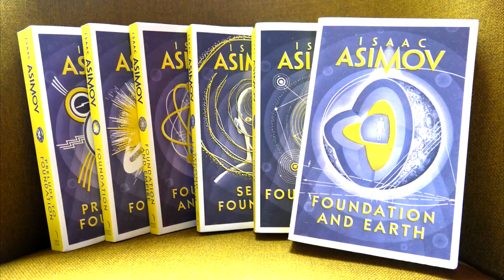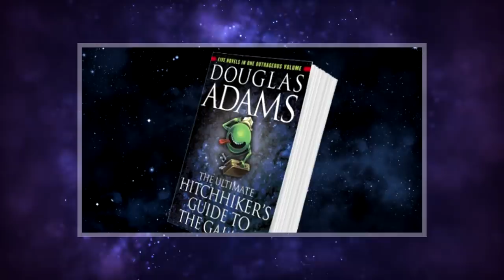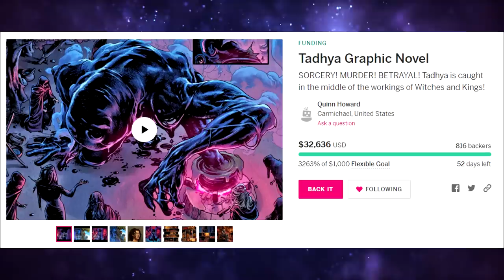The Dune Trailer Better Be Awesome Because Foundation IS EPIC!